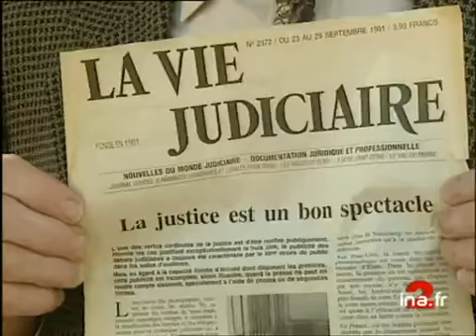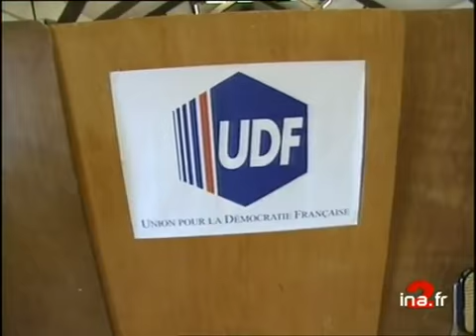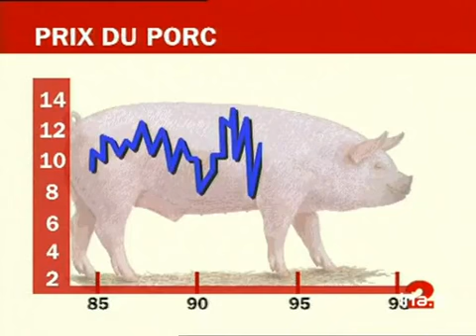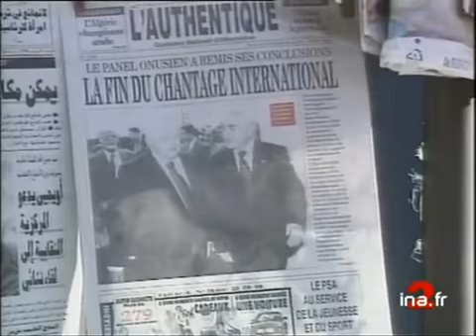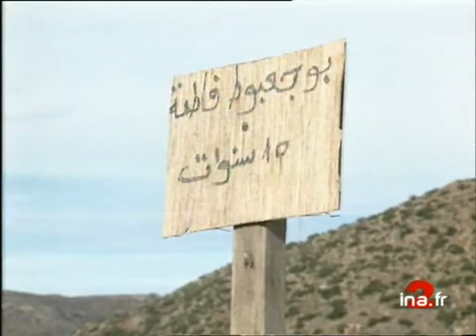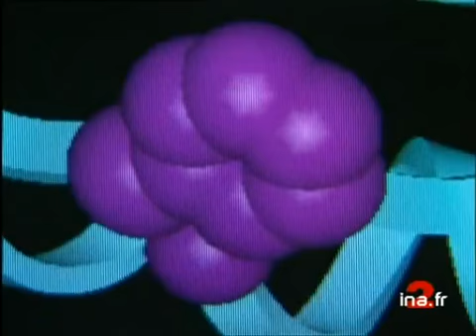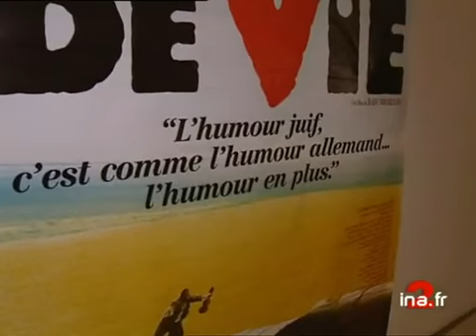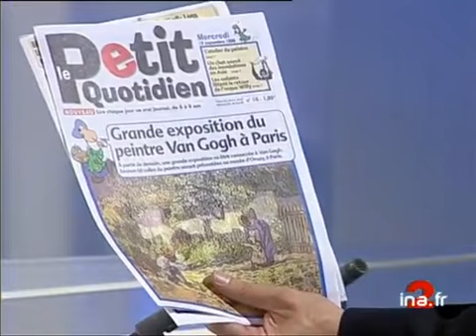20h France 2 du 16 septembre 1998 | La réforme de la justice Guigou | Archive INA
16 septembre 1998 Présenté par Claude Sérillon
Les titres :
- réforme de la justice Guigou
- rapport de l'ONA sur la justice
- les droits des cyclistes en ville
- football, la Superligue menace